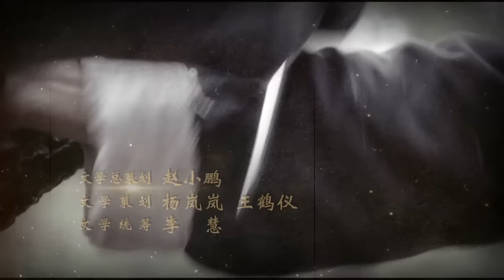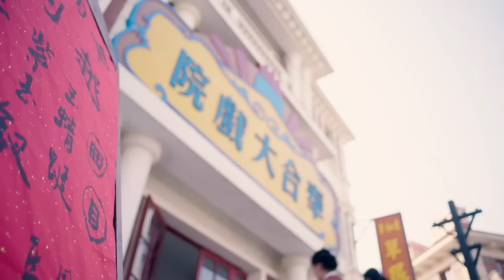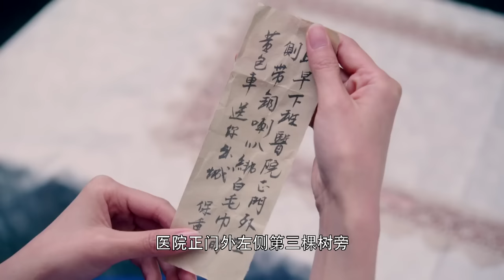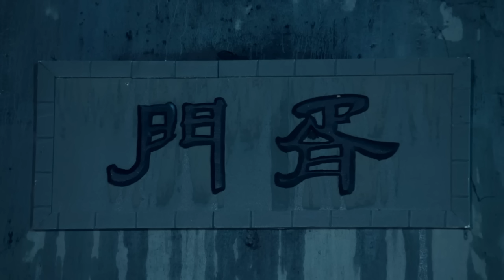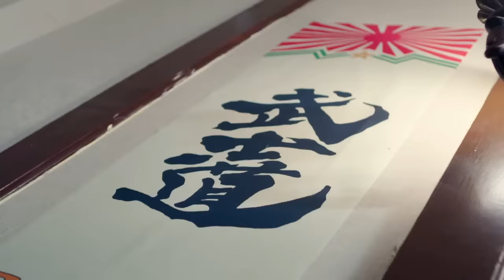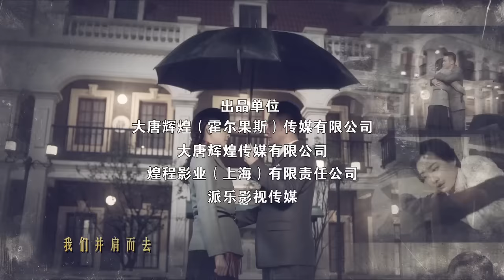《我的爱情撞上了战争》42 ---战火中生离死别的爱情故事（巩峥、徐梵溪等主演）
1937年淞沪抗战爆发，战火迅速蔓延至苏州。珠宝商方元的太太及女儿在一次汉奸的破坏行动中被炸身亡，为报血海深仇，方元舍弃家业而走上抗日之路，在铲除“汉奸”头子——女医生陈如歌时，方元隐隐感觉陈如歌并非汉奸，从而刺杀变成了保护。其后在陈如歌的帮助下，方元加入了中国共产党领导的抗日队伍，并在抗日救国行动中与陈如歌相知、相爱..